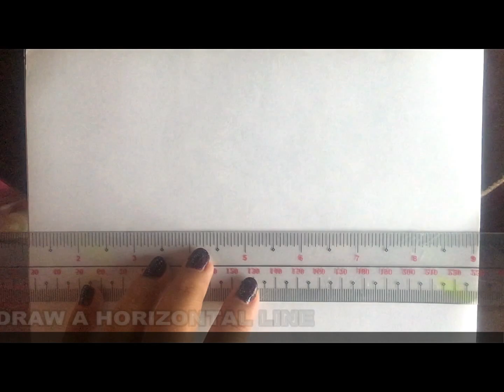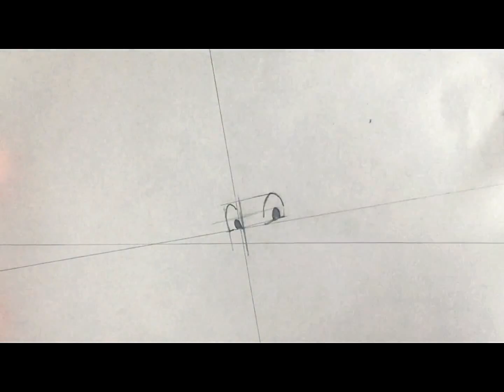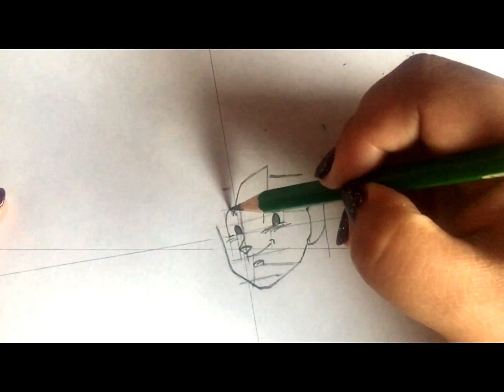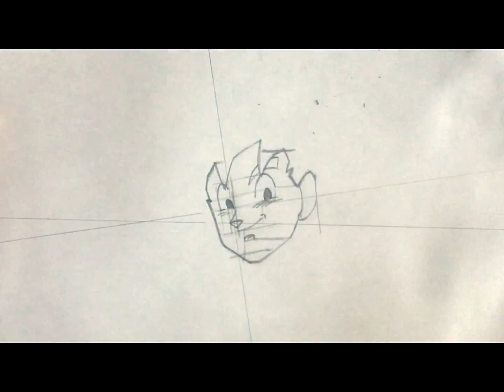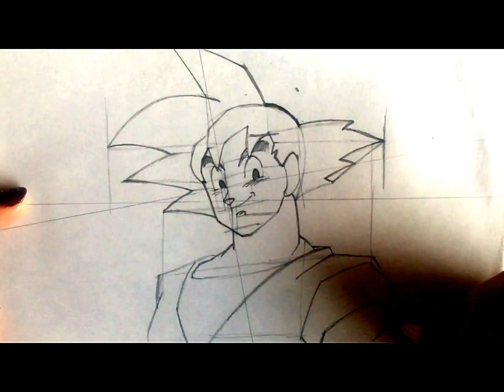How to draw Goku (step by step tutorial) 80's drawing design